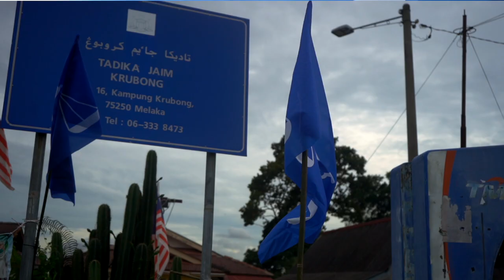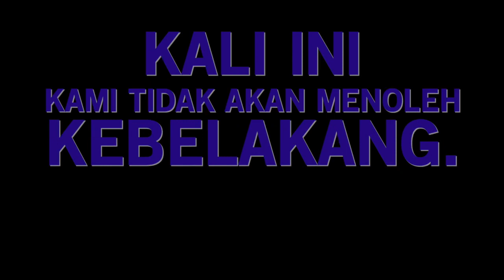Perjuangan Masih Belum Selesai